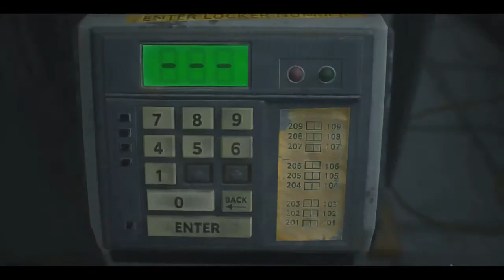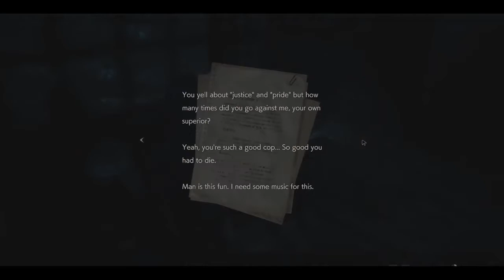Resident Evil 2 - PC one shot GamePlay Demo - New Horror Survival 2019